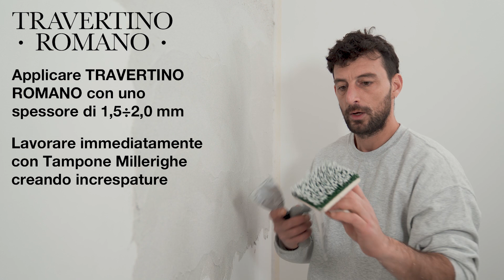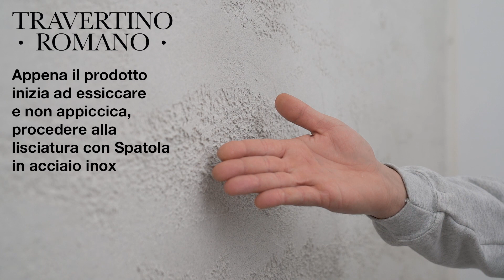TRAVERTINO ROMANO ITALIANO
La vera essenza della pietra di travertino in una soluzione decorativa unica: Travertino Romano OIKOS. Amato dalle Soprintendenze, dagli architetti e dai maestri decoratori di tutto il mondo.